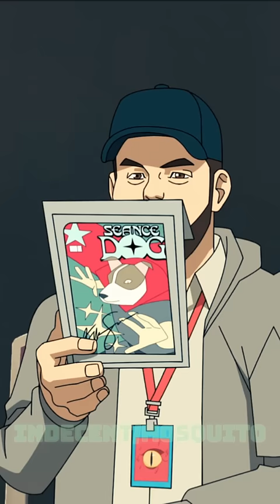Invincible & Filip Schaff breaking the fourth wall (Invincible Season 2)